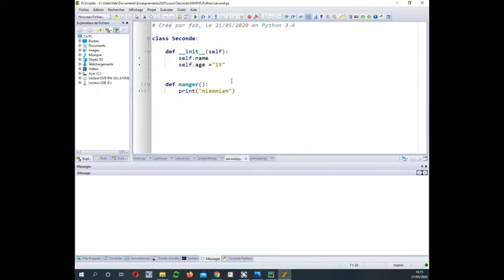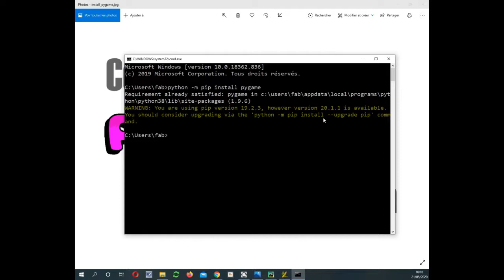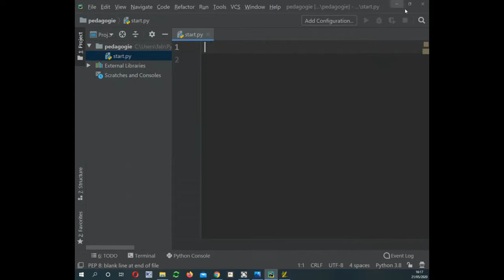Comment installer pygame ?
Installation de Pygame pour Python.
Librairie pour réaliser des petits jeux en 2D.
Commande en console:
python -m pip install pygame
♫  Musique originale et reprise fait maison. 🎧
Timecode:
00:00​ - Introduction
00:14​ - Pour les utilisateur de EduPython
00:26​ - Installer avec la console de commande.
01:10​ - Installer avec Pycharm
02:26 - Fin